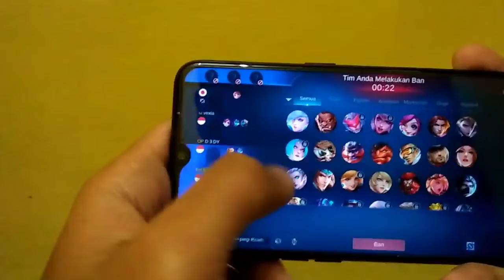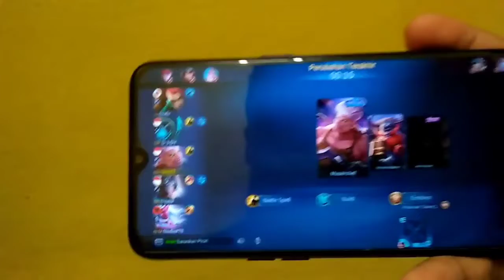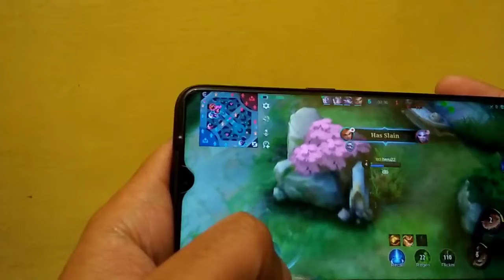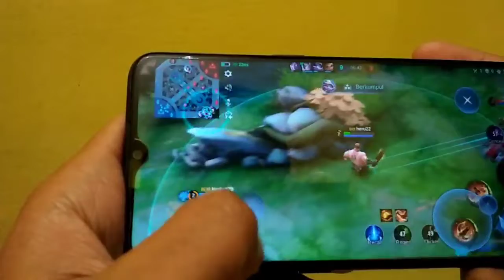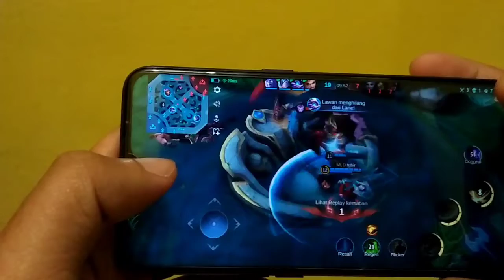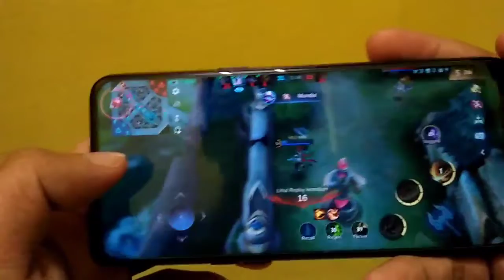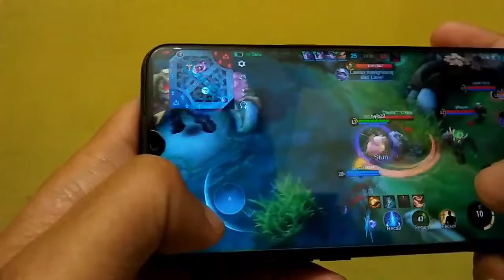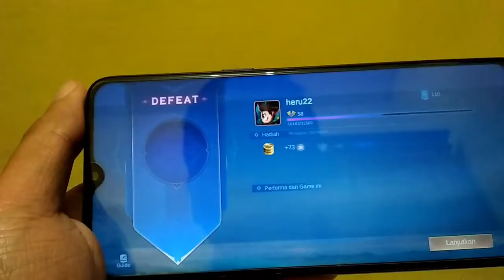Solo RANK Pakai Frangki auto rusuh BUFF lawan _ solo RANK mobile legend